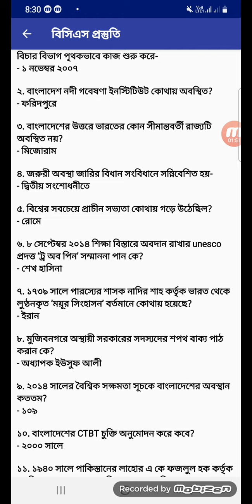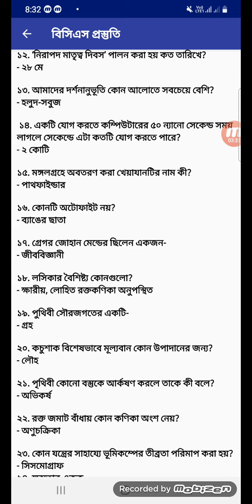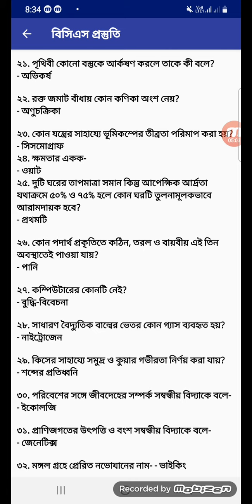৪১ তম বিসিএস প্রস্তুতি